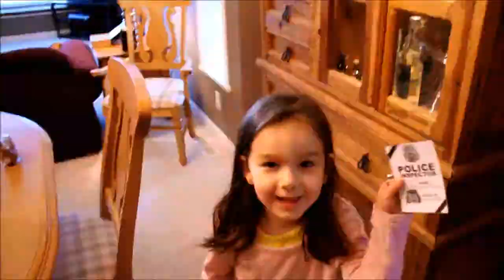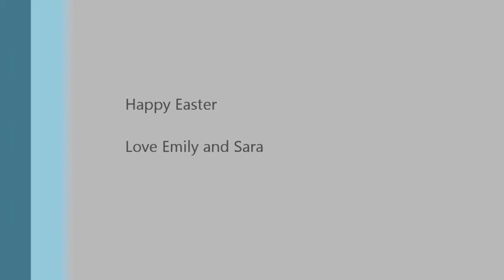Easter 2013 with Sara and Emily Benny Hill Style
Emily and Sara collect their Easter goodies to the tune of Benny Hill.